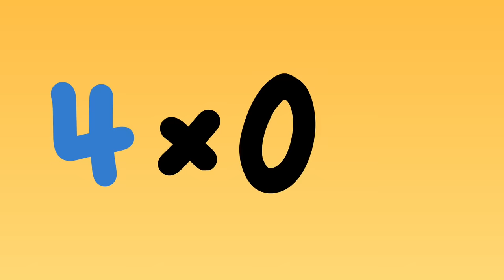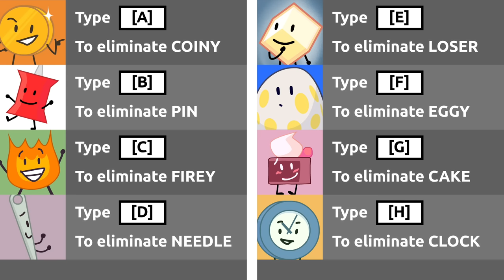BFB 6: Four Goes Too Far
Writing by Cary & Kenzie
Correction: Robot Tree was recommended by Leo Y.